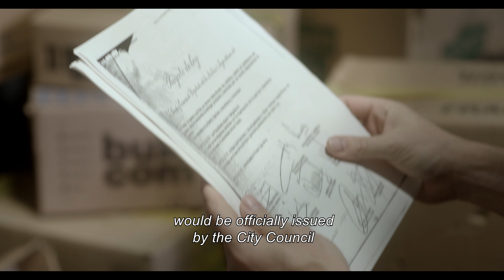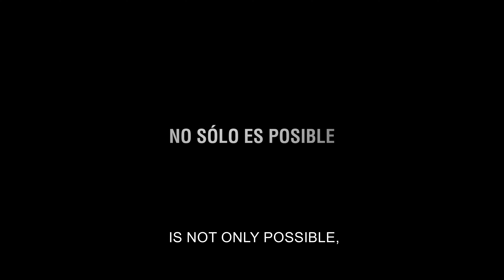UNBALANCED. TRAILER. JUAN BALDANA FICTION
Rodo (40), is locked up at home. Mandatory social isolation has been declared as a response to a virus infecting thousands around the world. COVID 19 doesn’t discriminate.
Rodo is a lawyer that doesn’t work much. He is obsessed with the writing of a book about Silvio Gessel, a great German thinker, author of “Natural Economy”. He has been grappling for years with his literary piece, unable to finish it despite editorial pressure. Everything takes a turn for the worst when Rodo develops a high fever for several days. Mental confusion and incoherence start to rule his lonely existence.
Despite feeling lost and unable to concentrate he persists with his writings, unaware of death’s stalking presence.